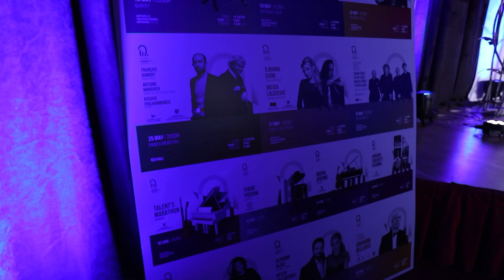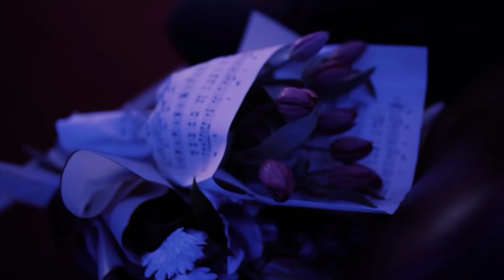Magjia e kryeveprave botërore mbështjell skenën e Chopin Piano Fetival